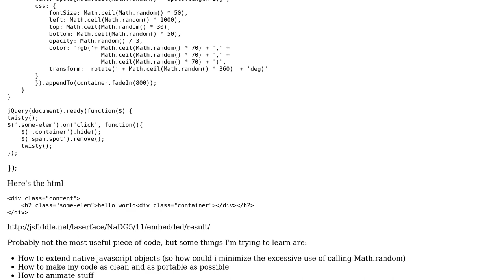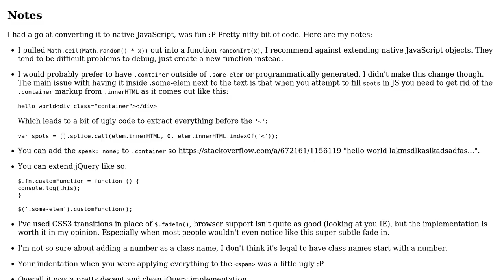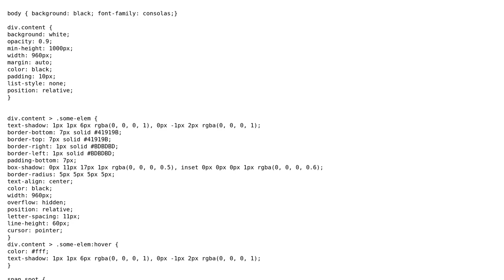Here is a function I wrote that, with the help of jQuery, will randomize a bunch of properties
Code Review: Here is a function I wrote that, with the help of jQuery, will randomize a bunch of properties

With thanks & praise to God, and with thanks to the many people who have made this project possible! | Content (except music & images) licensed under CC BY-SA | Music | Images & others | With thanks to user laserface user Daniel Imms and the Stack Exchange Network Trademarks are property of their respective owners. You are responsible for your own actions.